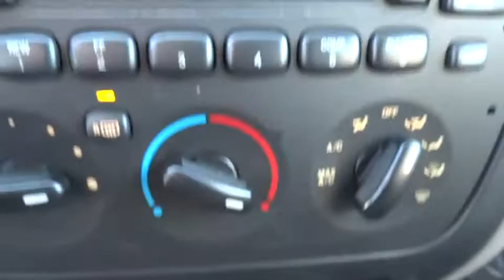2001 Ford Taurus Bourbonnais, Kankakee, Chicago, Joliet, Orland Park, IL 5233A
2001 Ford Taurus

Taylor CDJR
1497 Illinois 50